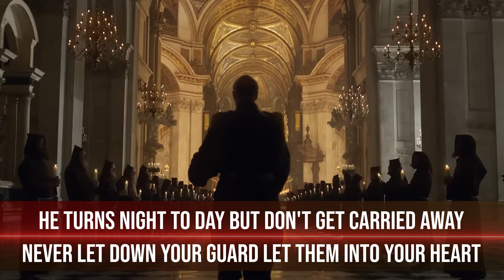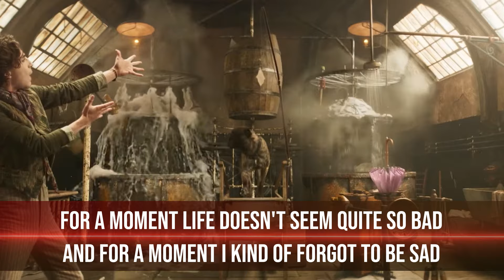For A Moment Lyrics (From "Wonka") Calah Lane & Timothée Chalamet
*Beware of the Spoilers*
Lyrics:
For a moment
Life doesn't seem quite so bad
For a moment
I kind of forgot to be sad
He turns night to day
But don't get carried away
Never let down your guard
Let them into your heart for a moment
Not for a moment

Noodle, Noodle, apple streudel
Some people don't and some people do-dle
Snakes, flamingos, bears, and poodles
Singing this song will improve your moodle
Noodle-dee-dee, Noodle-dee-dum
We're having oodles and oodles of fun

For a moment (Noodle, Noodle, apple streudel)
My life has turned upside-down (Some people don't and some people do-dle)
For a moment (Snakes, flamingos, bears, and poodles)
I can't keep my feet on the ground (Singing this song will improve your moodle)
He's the one good thing (Noodle-dee-dee, Noodle-dee-dum)
That's ever happened to me (We're having oodles and oodles of fun)